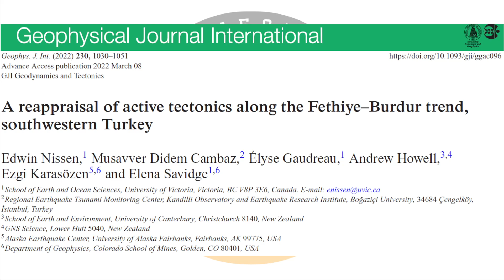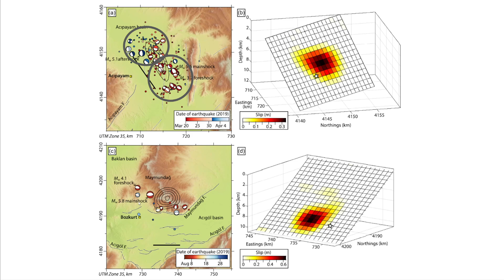Fethiye-Burdur Bölgesinin Aktif Tektoniği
Bu videoda sizlere 2022 yılında Geophysical Journal International'da yayınlanan "A reappraisal of active tectonics along the Fethiye–Burdur trend, southwestern Turkey" makalesini anlattık.